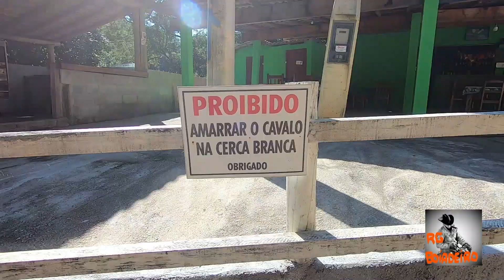VOLTA DA CAVALGADA PIRACAIA JOANÓPOLIS - RANCHO DO MAGAL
Volta da cavalgada dos amigos do Rancho do Magal, de Piracaia até Joanópolis,

DISPOSITIVOS USADOS NA GRAVAÇÃO:
celular samsung
Notebook Lenovo
tripé PREMIUM ONIK